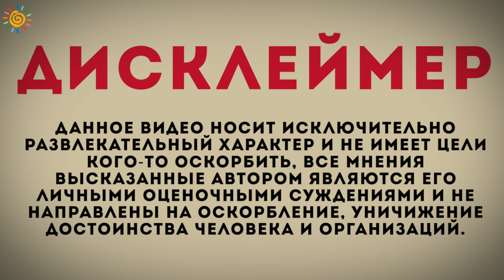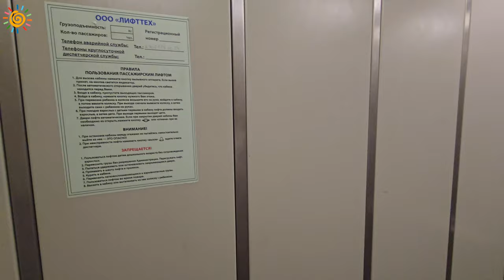Urban Group ЖК Город набережных Химки Московская область